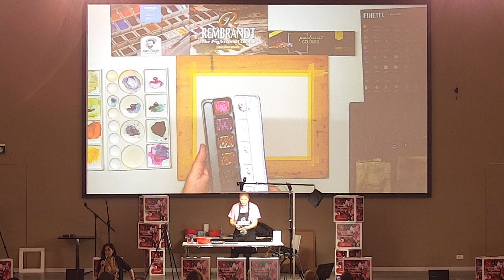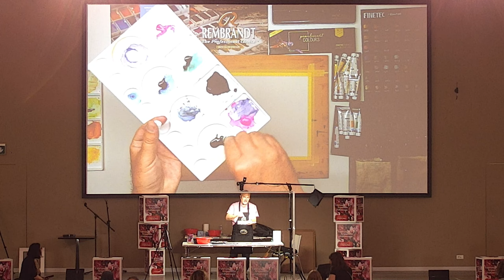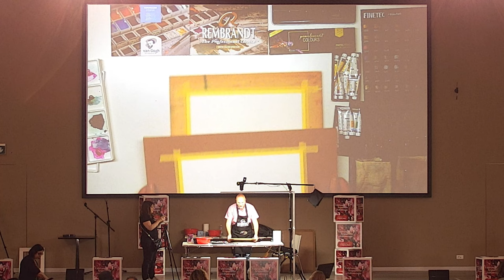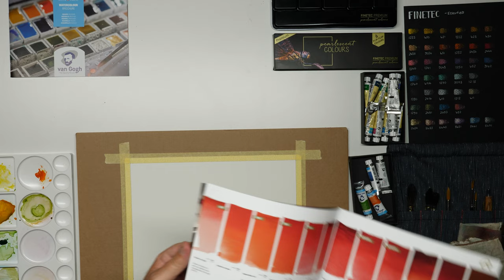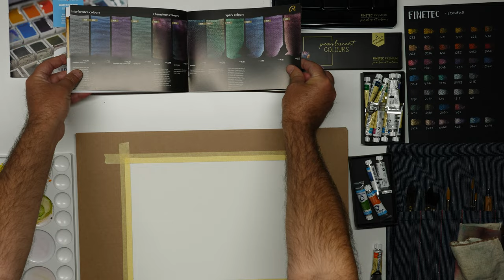Luciano Colucci and Royal Talens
BRAND DEMOS in FabrianoInAcquarelo 2022 in Bologna and Webinar